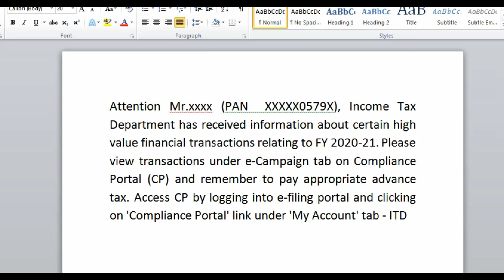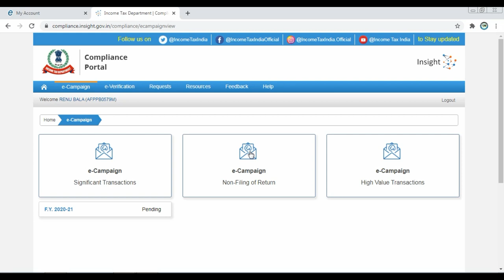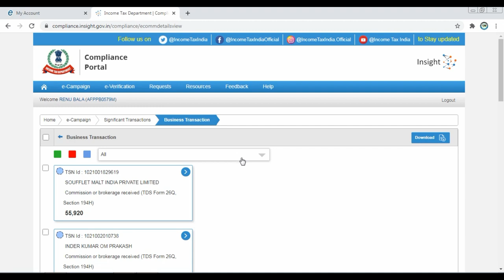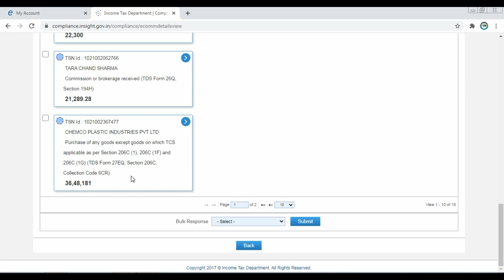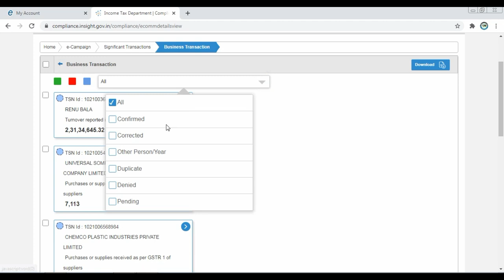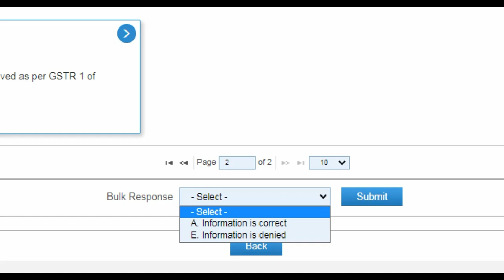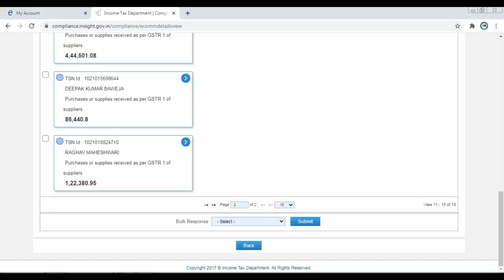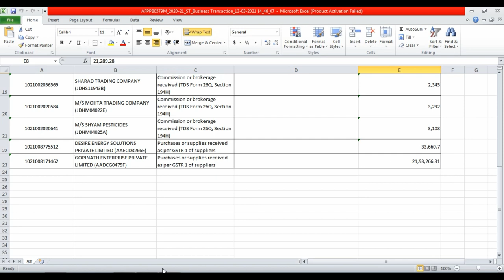Income Tax Department has received information certain high value financial transactions toFY2020-21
Attention Mr.xxxx (PAN  XXXXX0579X),

 Please view transactions under e-Campaign tab on Compliance Portal (CP) and remember to pay appropriate advance tax. Access CP by logging into e-filing portal and clicking on 'Compliance Portal' link under 'My Account' tab - ITD